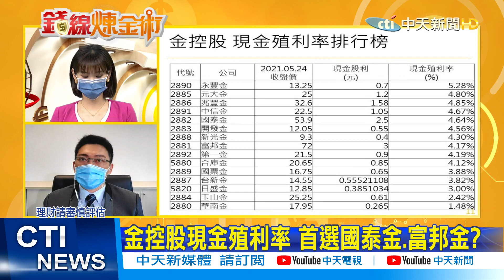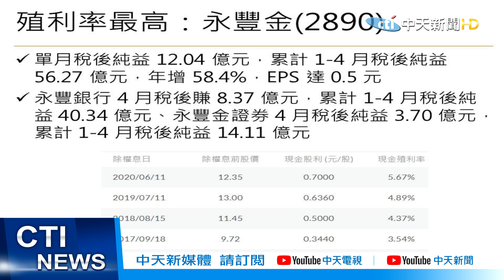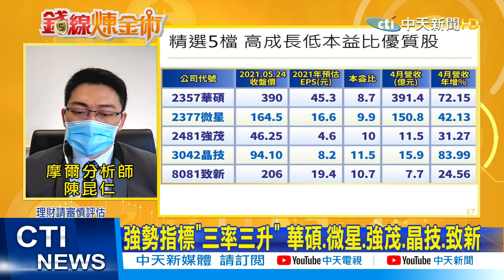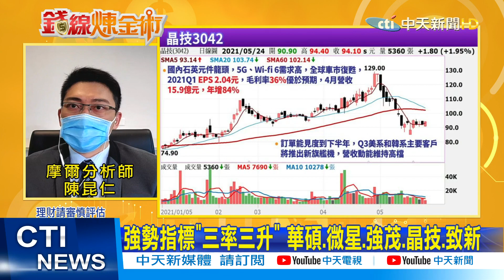【錢線煉金術】買股穩賺「4大條件」缺一不可！超優金控股...竟藏著「拐瓜劣棗」？進場虧很大 (CC字幕) @中天財經頻道CtiFinance 精華版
績優股看過來! 低本益比 高成長 財報三率三升 哪裡找股?
四大條件都要具備 才能賺到電子股行情?!
買金控要小心! 有些金控品質不優 記得避開?